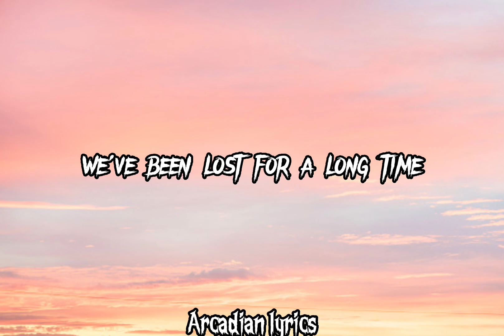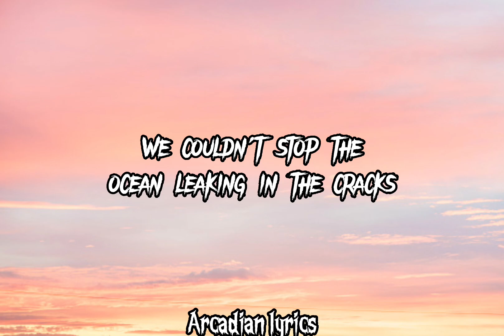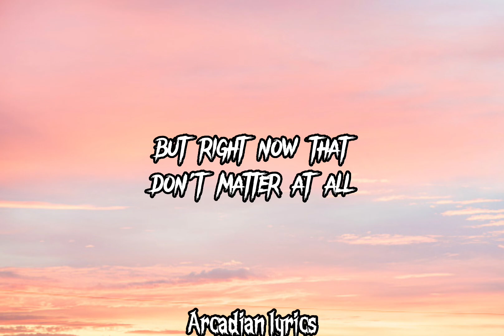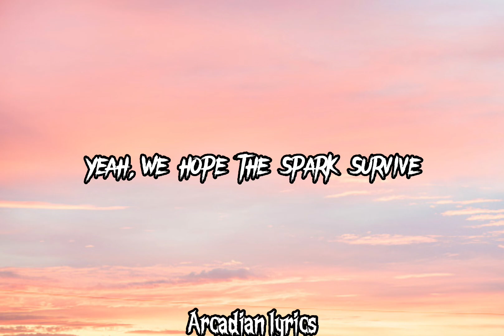Ed Sheeran - Spark (Lyrics)